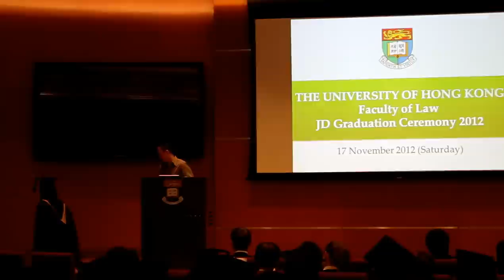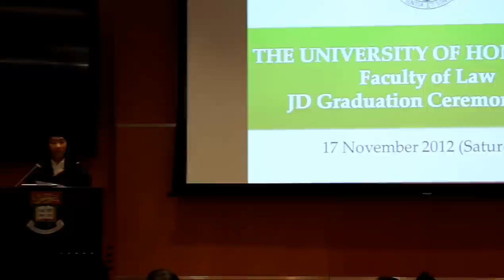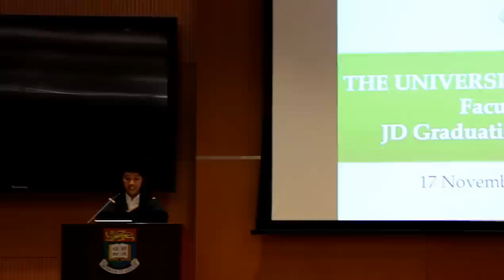HKU Juris Doctor Graduation Speech 2012